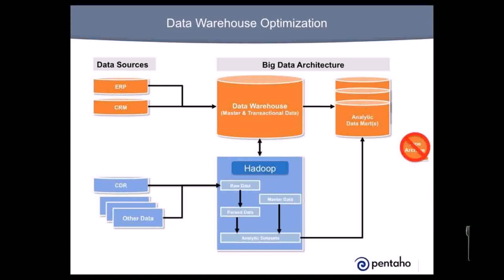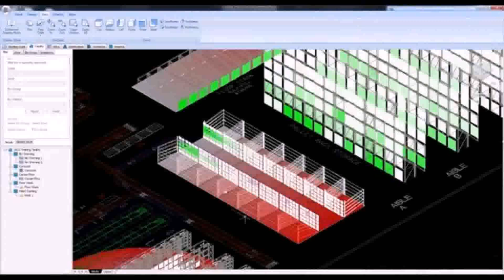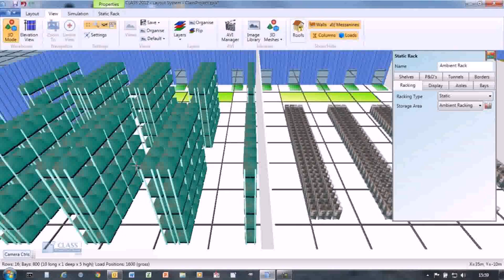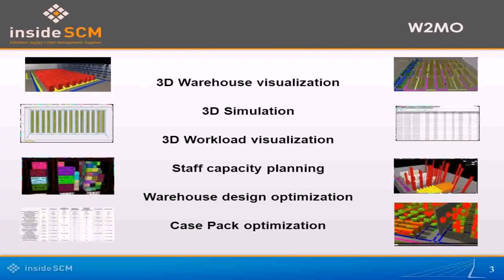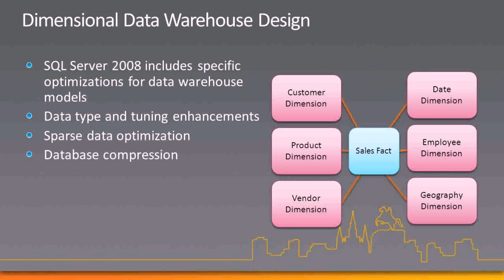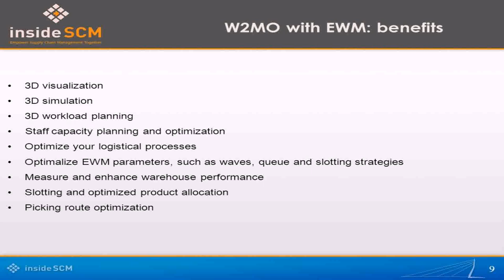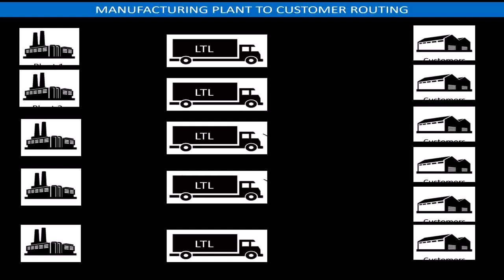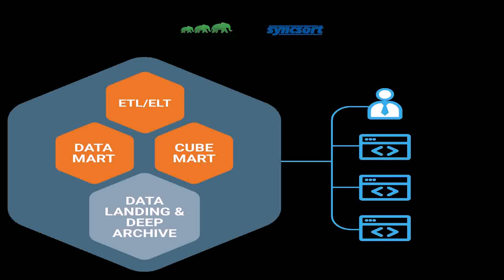Warehouse Design Optimization - Gif Maker DaddyGif.com (see description)